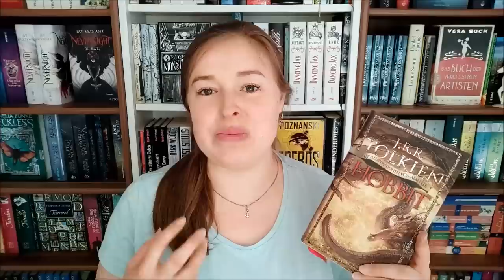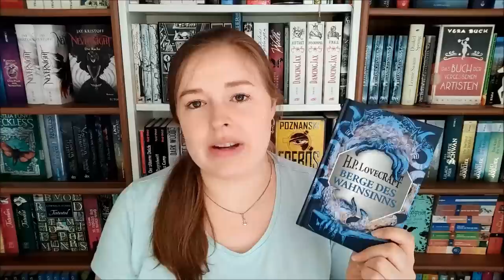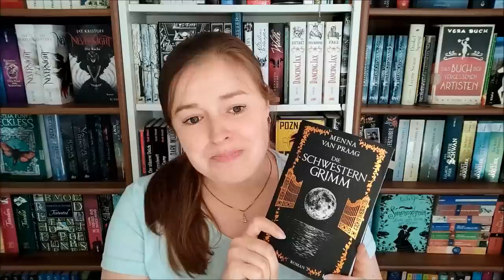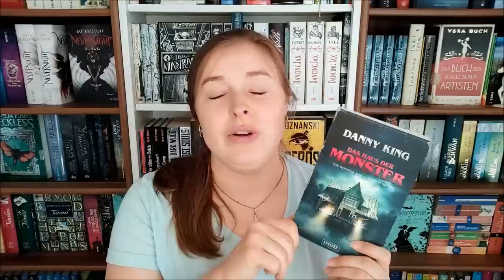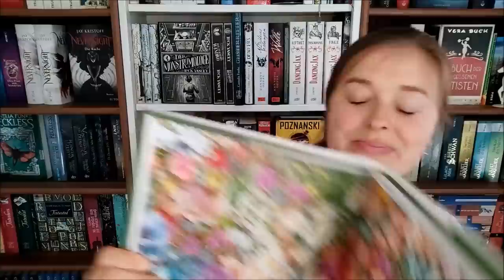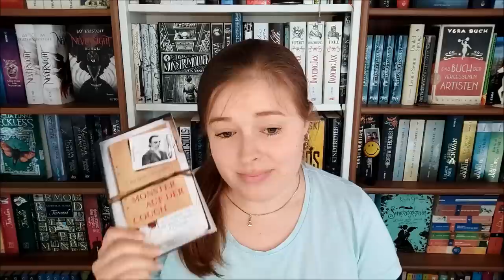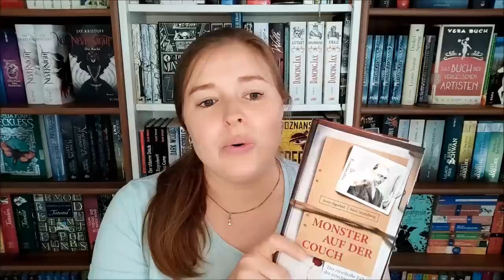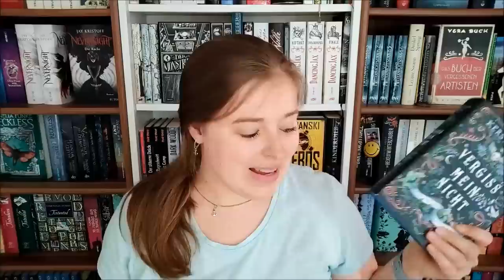Lesemonate Februar, März & April 2022 | Da bin ich wieder!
Gelesene & gehörte Bücher:

"Der Hobbit" von JRR Tolkien
Hörbuch-Sprecher: Gert Heidenreich

"Nebelgeborene 2 - Krieger des Feuers" von Brandon Sanderson

"Nebelgeborene 3 - Held aller Zeiten" von Brandon Sanderson

"Berge des Wahnsinns" von H. P. Lovecraft
Hörbuch-Sprecher: David Nathan

"20.000 Meilen unter den Meeren" von Jules Verne
Hörbuch-Sprecher: Jürgen Kluckert

"Die Schwestern Grimm" von Menna Van Praag

"Das Haus der Monster" von Danny King
Hörbuch-Sprecher: Robert Frank

"Die Sonnenwächterin" von Maja Lunde

"Spyderling" von Sascha Macht

"The Maid" von Nita Prose
Hörbuch-Sprecherin: Anna Thalbach

"Monster auf der Couch" von Jenny Jägerfeld & Mats Strandberg

"Vergissmeinnicht" von Kerstin Gier